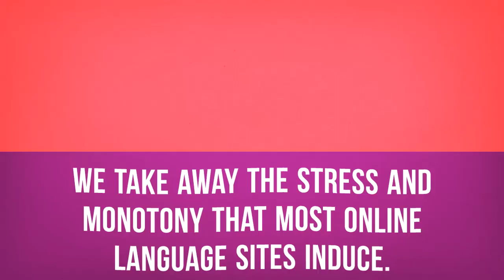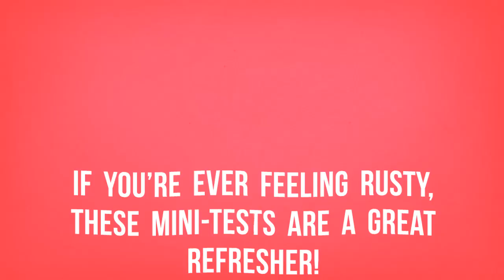How to Enjoy Learning French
If you’re studying French, chances are you’re looking to become fluent and conversational as fast as possible, right? Well then, look no further! Here is your fast track to fluency ↓ Check how below ↓

Step 3: Easily master French language with the best online resources

With this video, you'll learn how to fall in love with learning french. We tell you the way you can really enjoy learning the language.
There is no magical, overnight way to learn French. However, doing a few or all of these will help you out substantially. This is the perfect video to get started with French language.